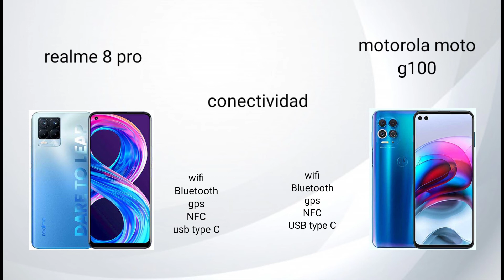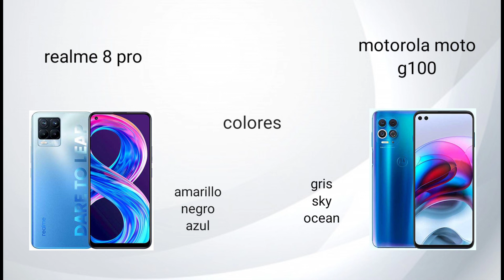realme 8 pro vs Motorola Moto g100 | comparación